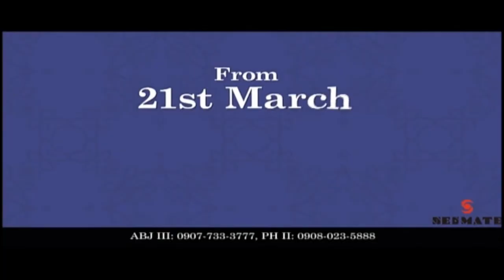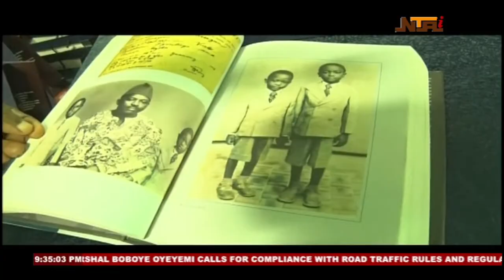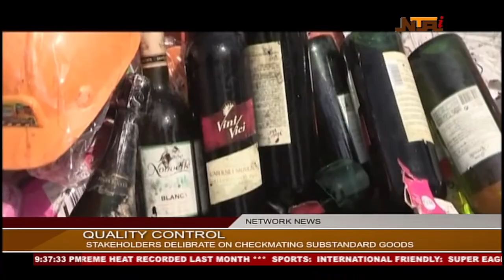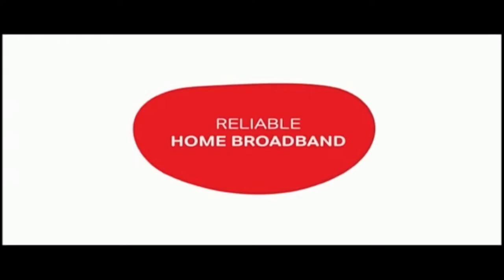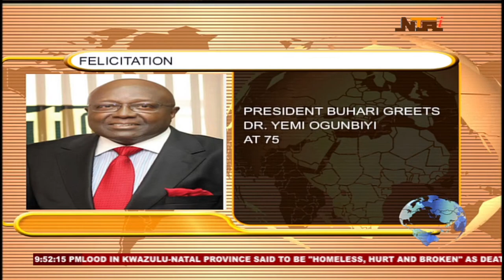NTA LIVE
Abuja, Nigeria